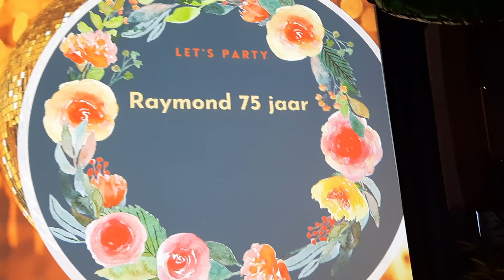raymond 75 jaar (19)